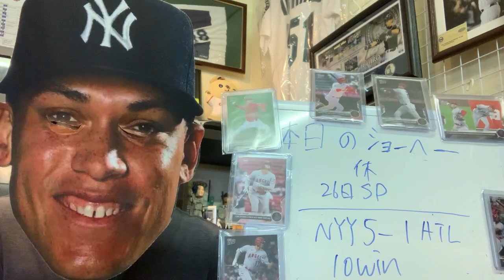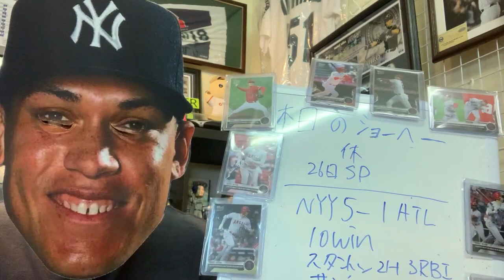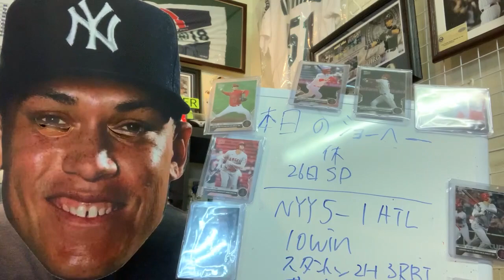ヤンキース１０連勝🙌 大谷翔平 ２６日先発登板予定‼️ 筒香嘉智3号ホームラン👍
１席１０万円！？ ヤンキースチケット購入方！！ ヤンキースタジアム